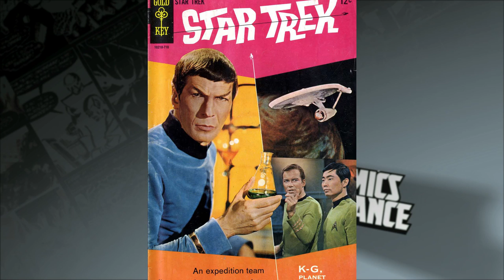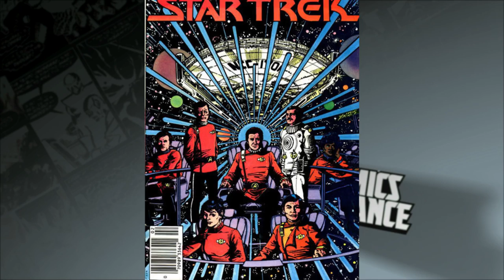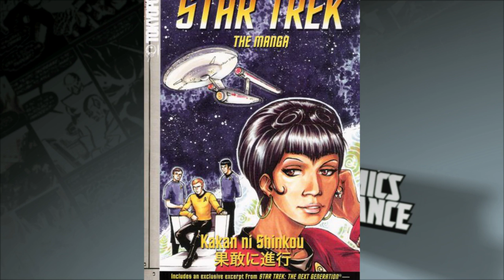Star Trek - You Think You Know Comics?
Think you know all there is to know about the final frontier and the five-year mission of the USS Enterprise?